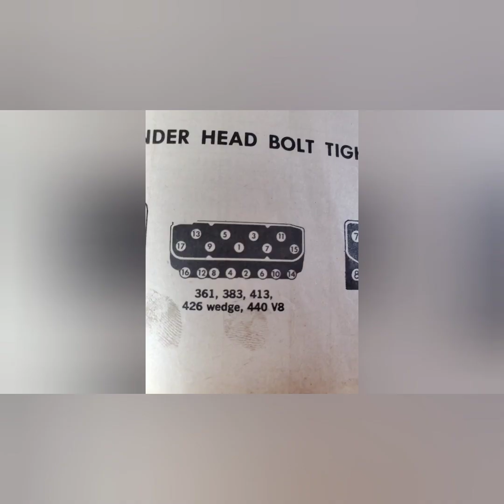383 Big Block Mopar Assembly and Paint(part 1)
Mopar Performance 383 Chrysler, Plymouth, Dodge, Motor Assembly, Repair, Rebuild, Chrysler Blue, Hemi Orange, Paint